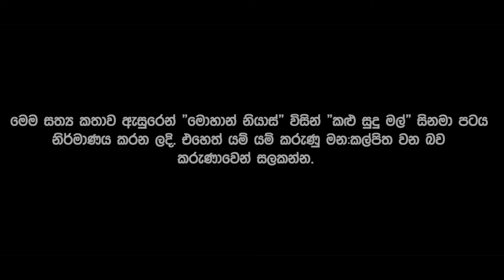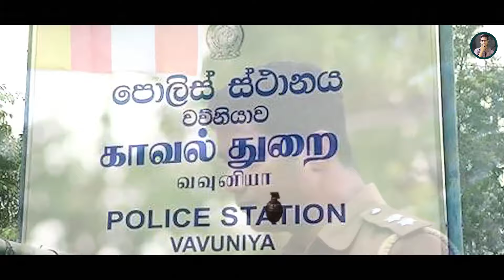ආදරය නිසා ඉලක්කය වෙනස්කළ මරාගෙන මැරෙන කළු කොටියා | Sri Lanka Army Special Forces | Black Tigers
👮‍♂️ LTTE සංවිධානය පොලිස් නිලධාරියෙක් ලෙස පුහුණුකර, මුලතිව් පොලිස් ස්ථානයට එල්ල කළ ප‍්‍රහාරයෙන් පසු ලබා ගත් නිල ඇඳුමකින් සරසා වව්නියාව උසස් පොලිස් නලධාරීන් විසින් සාකච්ඡාවක් පවත්වනු ලබන අවස්ථාවක එම සාකච්ඡාවට කඩා වැදී සිය ගතෙහි දවටා ගෙන සිටි බෝම්බ කට්ටලය පුපුරවා සියලූ පොලිස් නිලධාරීන් ඝාතනය කිරීමට සූදානම් වූ මරාගෙන මැරෙන බෝම්බකරුවකු වූ ”සෙල්වා” යි.